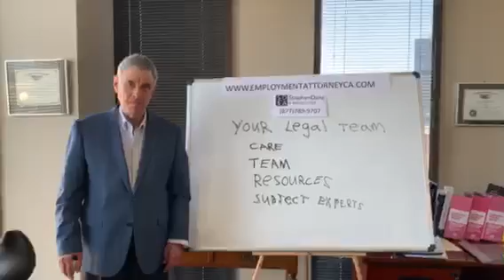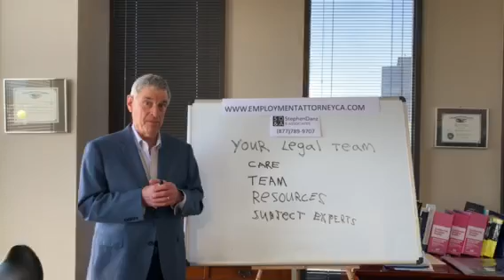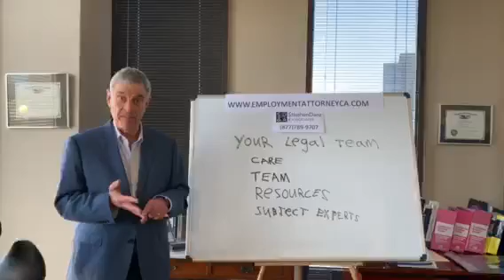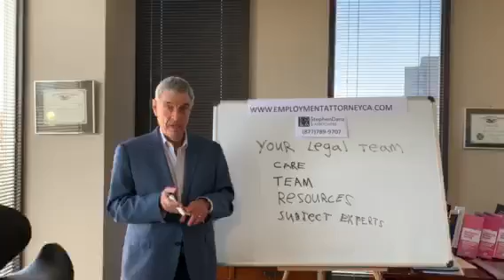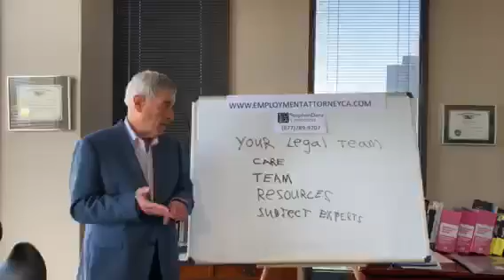Which Employment Attorney Should You Choose? California Employment Attorney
Senior attorney Stephen Danz at the law firm Stephen Danz & Associates reviews the steps of what you should look into before hiring an employment attorney to handle your case. EmploymentAttorneyCA.com.